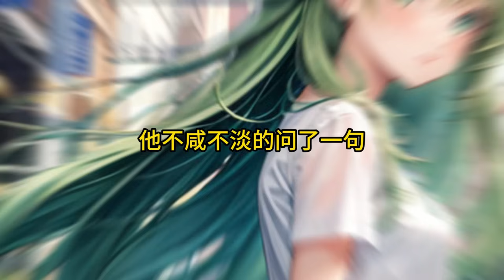【完结文】我和高冷女总裁协议结婚了